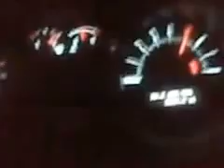2011 Mustang GT goes 160+ mph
We film with DJI Products. Check them out Below!

For our Social Bluebook Profile Please Click the

Auto Mafia LLC, The Mafia Mansion, and Auto Mafia Racing are in no way telling you to attempt these mods, or to drive, or do what we do.  Please consult a professional mechanic prior to doing any work on your vehicle.  We will not be held liable for any actions taken due to viewing of these videos.